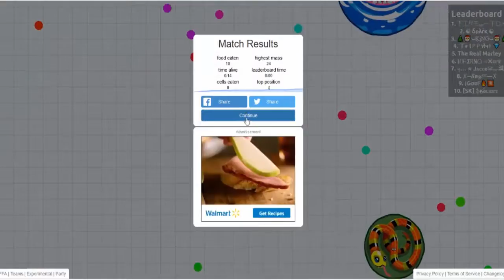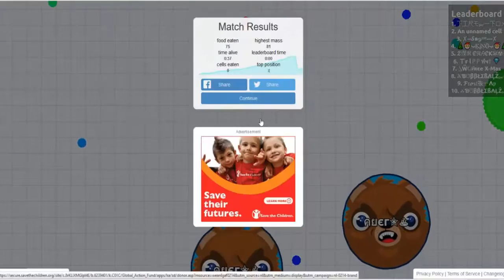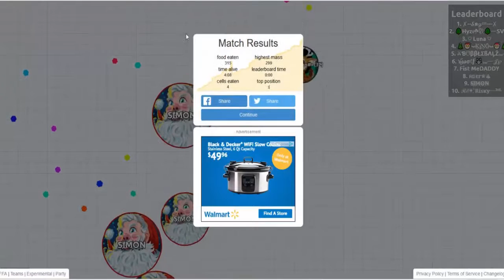Cells of sorrow | Part 6 | Agar.io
▶️Outro made by Keshon

Even when your strong in numbers, they always seem to outsize us, our teammates betray us, Will we ever make it?